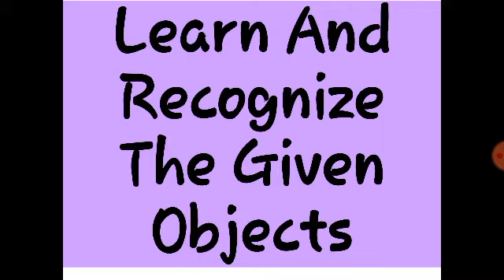Vocabulary of letter U with phonics | LKG | Shemford Shemrock